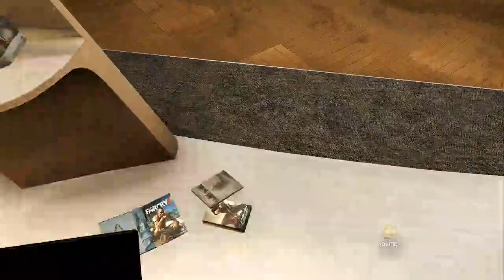Assassin creed rouge ep.1 old ferind and new faces